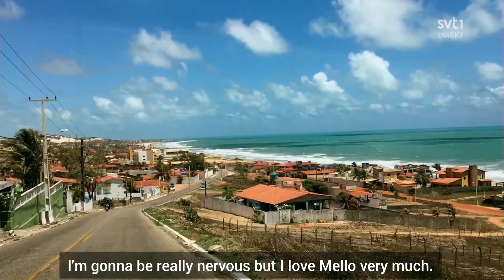My mum is numero uno - Omar Rudberg - Interview @ Melodifestivalen 2019 eng subs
english translation by MayViolet